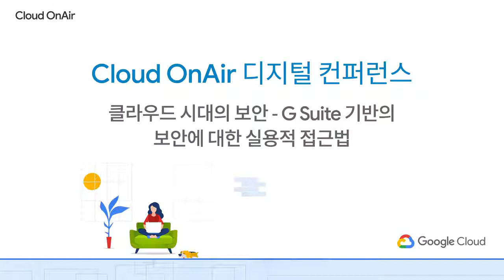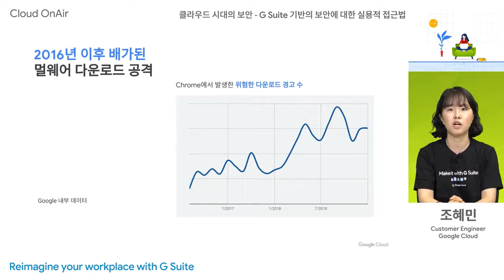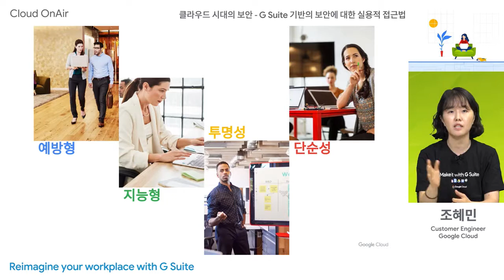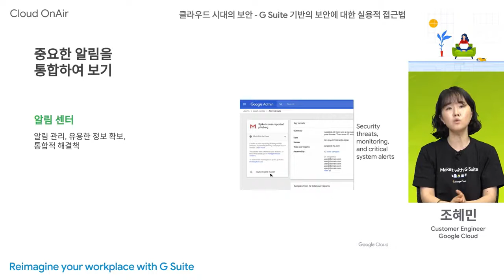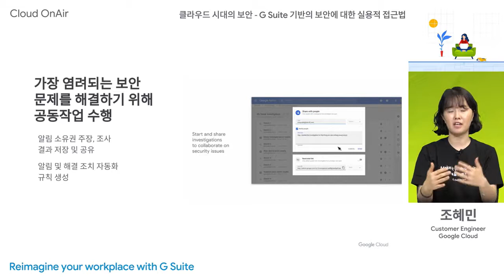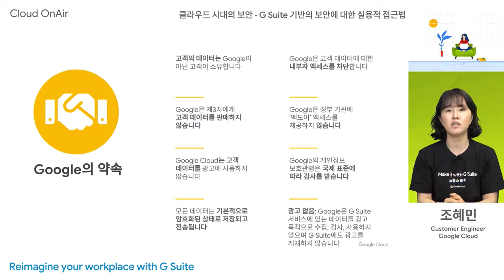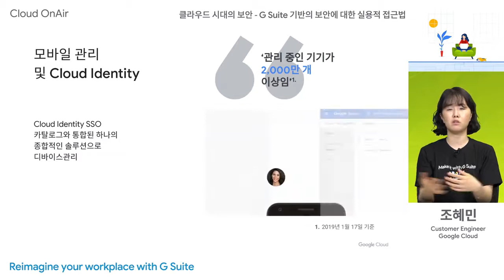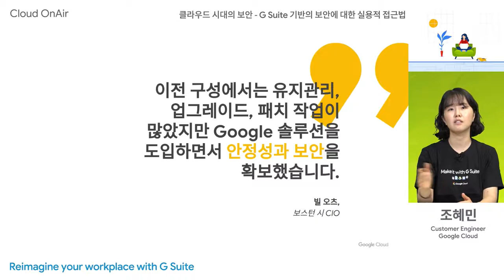클라우드 시대의 보안 - Google Workspace기반의 보안에 대한 실용적 접근법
Cloud OnAir 디지털 컨퍼런스 - Reimagine your workplace with Google Workspace

클라우드 시대의 보안 위협, 어떻게 관리하고 계십니까? 이 세션에서는 피싱, 모바일 관리, DLP (데이터 손실 및 방지) 및 데이터 유출을 비롯한 주요 보안 문제와 관련한 Google Workspace의 접근 방식에 대해 설명합니다. (실제 진행된 날짜: 2020년 5월 14일)